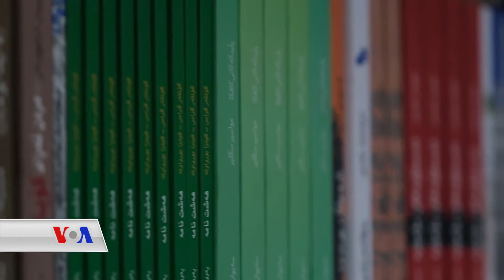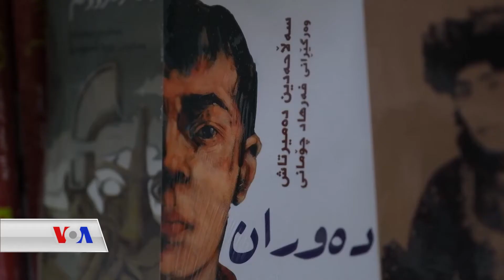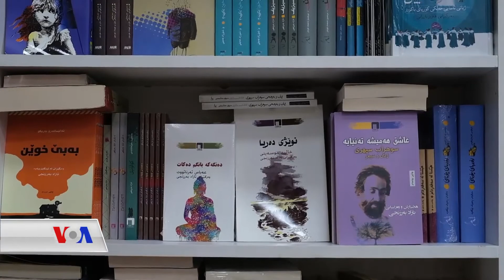دەزگایەکی ڕۆشنبیری لەشاری سلێمانی بە سەدان کتێبی وەرگێڕاوەتە سەر زمانی کوردی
دەزگای ڕۆشنبیری جەمال عیرفان لە شاری سلێمانی لەماوەی کەمی دروستبونیدا جێگای خۆی لەناو کتێبخانەی کوردیدا کردۆتەوە بە وەرگێڕانی سەدان کتێب لە زمانە جیاوازەکانی جیهانەوە بۆ سەر زمانی کوردی، هەروەها لە ڕێگەی سیمینار و کۆڕو کۆبونەوەکان بواری بۆ گەنجەکان و خوێنەران ڕەخساندوە ئاشنای کتێبە بیانیەکان بن